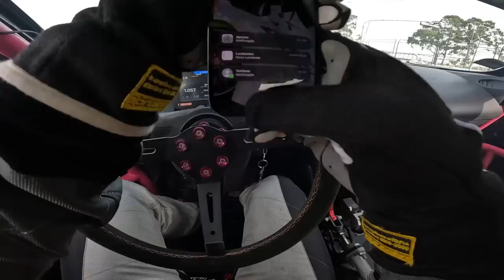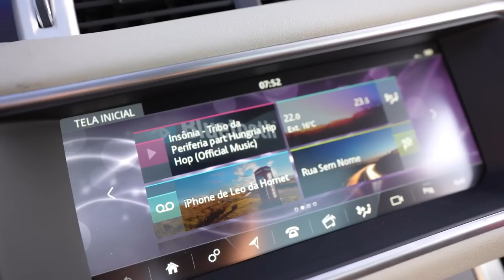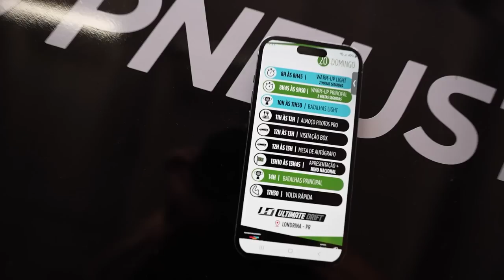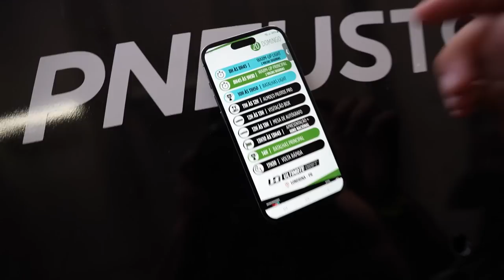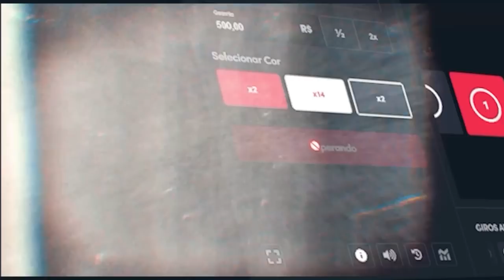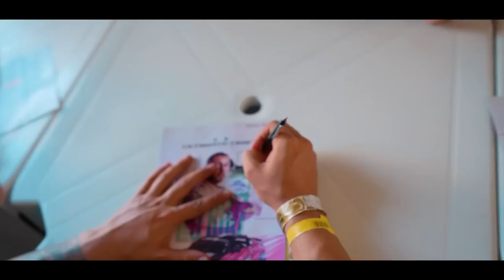DESCULPA MAS EU ERREi !! 😭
🚗 MEU CARROS:
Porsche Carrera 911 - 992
Saveiro Cross
Nissan - 350z - Drift
Chevrolet - Chevette

🐦 MEU PET
Calopsita - PirikiTube